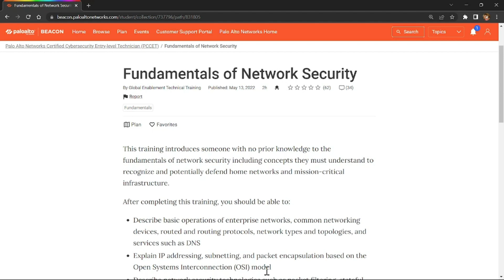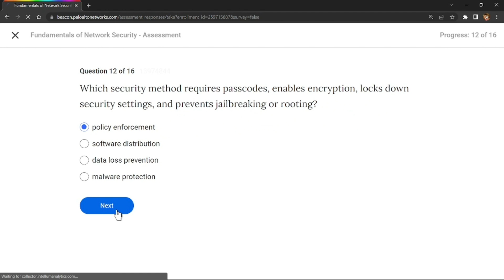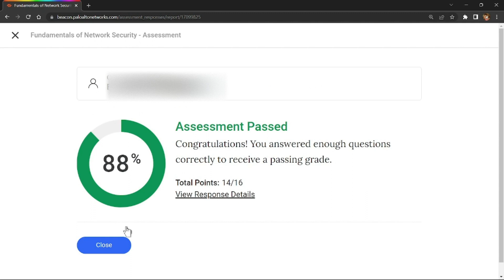Fundamentals of Network Security - Assessment | Palo Alto Networks | Beacon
Some answers may jumble may sure to correct them